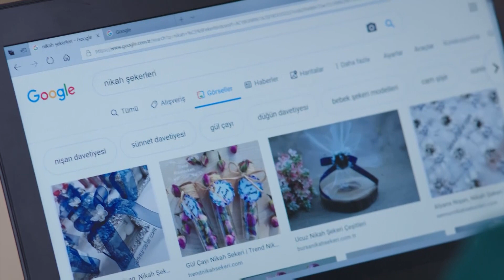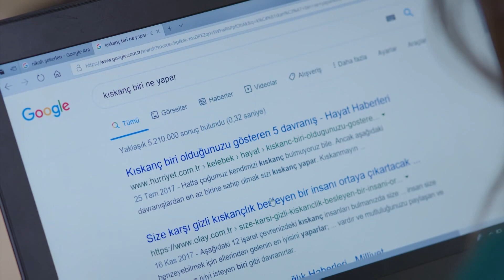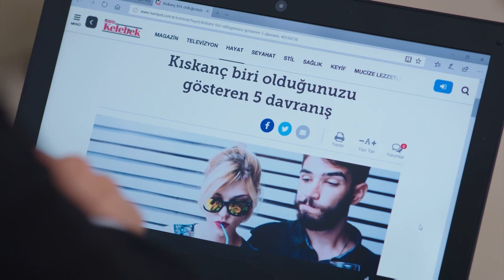نارين تغار على كمال | اليمين الحلقة 221